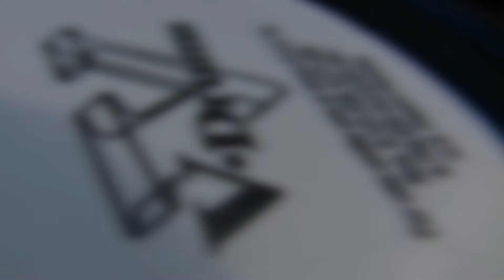Will Bloodfarm - FAITH N0 M0RE "Get Out" Drum Cover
Short but sweet track I've been meaning to do a cover of for a long time... always end up doing some other longer, more tricky tune because of the simplicity of this one. However, I had a spare few hours today and so decided to get this one out of the way once and for all.

Mike Bordin must be one of the most underrated drummers of the 90s. His drumming was always intensely energetic and driving. His drums fueled that ball of energy that Faith No More was. I had the privilege of seeing FNM in my hometown of Auckland, New Zealand  on Tuesday, May 11th 1993 ( I looked it up online - I didn't actually store the exact date in my head for 20 years )

Mike ripped the kit to shreds in flawless form. Halfway throught a song his kickpedal died and his drumtech switched the pedal mid-song - and I don't think anyone but me noticed. Professional through and through. I always like how he played open-handed (right handed kit, left hand on the hi-hat) - at that time open-handed drummers were pretty unusual.

So, heres my little tribute to FNM - and Mike Bordins impressive legacy.